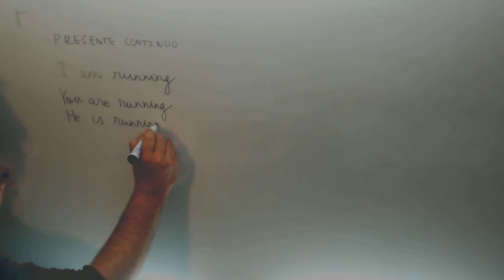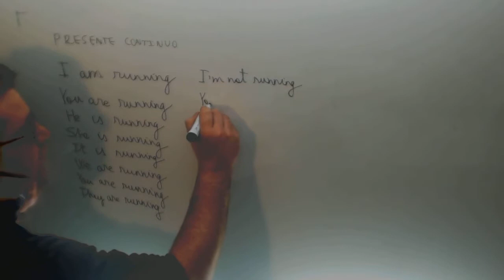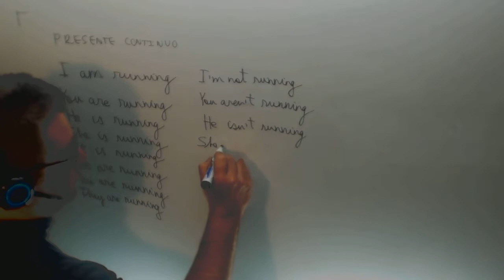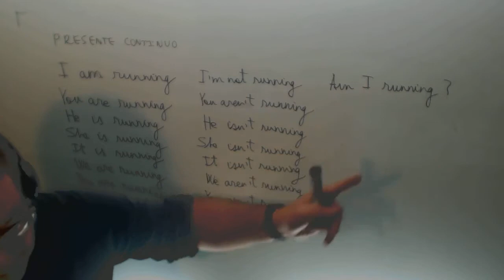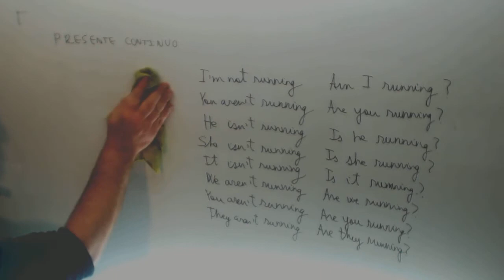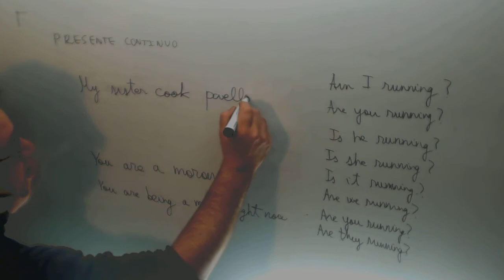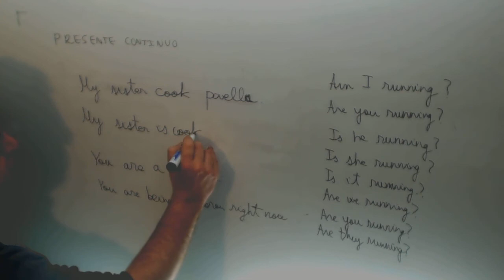Presente simple Presente continuo Ingles 3º ESO Academia Usero Estepona